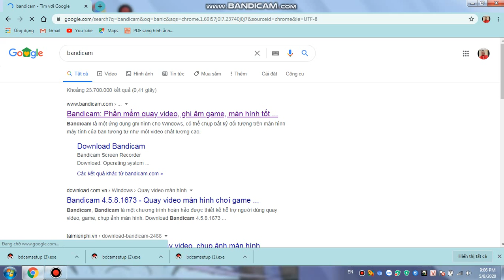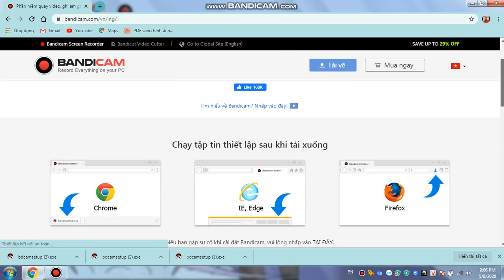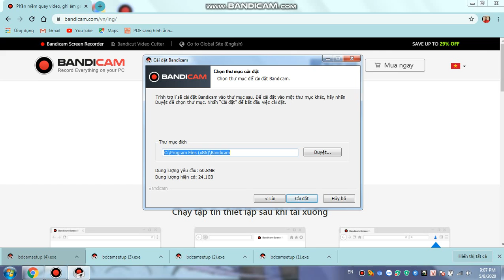cách tải ứng dụng quay màn hình máy tính trên windows 7,8,9,10